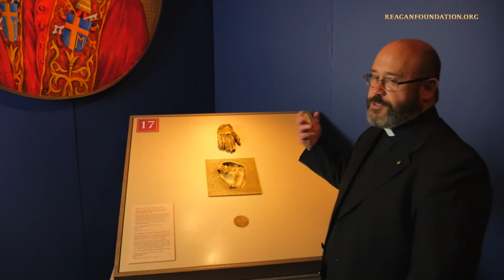Inside the Reagan Library: Vatican Splendors Exhibit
In this edition of Inside The Reagan Library, we give an insiders look at the newly installed "Vatican Splendors: A Journey Through Faith and Art" exhibit at the Ronald Reagan Presidential Library, open now through August 28th, 2016.